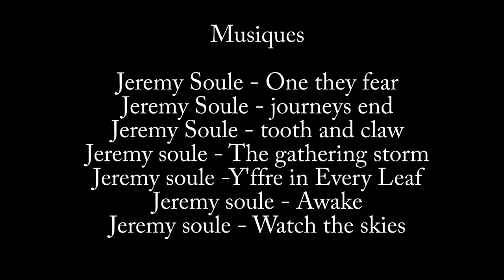Papy Grenier - SKYRIM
Nouveau papy grenier ! Ca fait un moment je sais, et on va aller tuer des Poney sauvages dans les provinces de Bordeciel ! Skyrim !